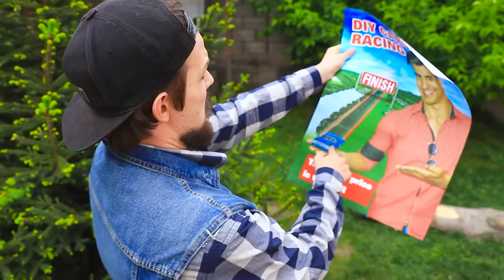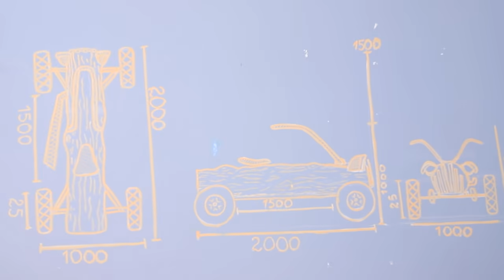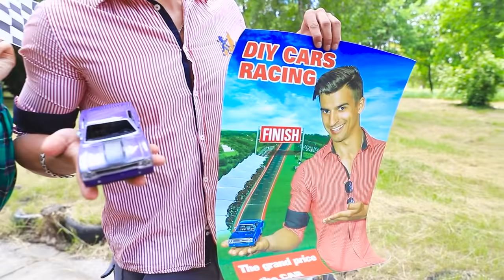La Meilleure Voiture DIY Gagne ! Défi Avec un Budget De $10 VS $100!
On a un nouveau défi à relever, ce qui veut dire que personne ne risque de s'ennuyer ! Regarde la vidéo et partage-la avec tes potes !